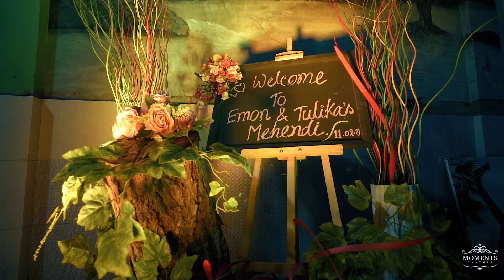বিয়ের মেহেদি উৎসব 🌺🤲 Mehendi Ceremony 🌼🌸 Bangladeshi Wedding 🤵💃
বিয়ের মেহেদি উৎসব 🌺🤲 Mehendi Ceremony ❣️ Bangladeshi Wedding | প্রাণবন্ত বিয়ে উৎসব 🤵💃 Tulika & Emon

🌟 Love Story of Tulika & Emon! 🌟
🌺 Immerse yourself in the enchanting world of Tulika and Emon's Mehendi Ceremony! 🎨✨ Join us on a journey filled with vibrant colors, intricate henna designs, and the celebration of love and togetherness. 🌿 Witness as Tulika's hands become a canvas for beautiful henna art, each intricate pattern telling a story of cultural heritage and bridal beauty. 🤲🎨🎶 Emon, the groom, embraces the Mehendi tradition with joy, showcasing the unity of two families coming together in celebration. 💃🤵🌼🌸 Amidst the sounds of music and laughter, the Mehendi ceremony is a joyous occasion that brings friends and family together to bless the couple and celebrate their upcoming union. 🥳 🌟🌈💞 🎥 Join us in capturing the essence of Tulika and Emon's Mehendi Ceremony, where culture, art, and love intertwine to create a truly unforgettable experience. 🌍👍
Warmest wishes,
Tulika & Emon

This channel recollects our stages of life together, Our stones of Memories, Sweet and Brief travel stories, Series of Adventure, Our best times together. We have been inseparably in love since 2010 and married since 2015. A looong journey of love we took together and we would love to share some of the glimpse with you as well... To be a part of our future real life adventure Do Subscribe our channel and Stay tuned... LOVE & PEACE.

Event: Bangladeshi Wedding Mehendi Ceremony (Emon & Tulika)
Venue: Santahar Outdoor & Farista Park
Date: 11 February, 2021
Cinematography: Moments Capture
Cinematographer: Kamrul Hasan, Mh Sajol & Shakawat Shagor
Song: Nesha Lagilo Re
Singer: Haimanti Rakshit Das
Lyric & Tune: Hason Raja

We Are ACTIVE ON SOCIAL MEDIA ANY KIND OF Queries you can knock here!!😎👩

@Tulika&Emon2022